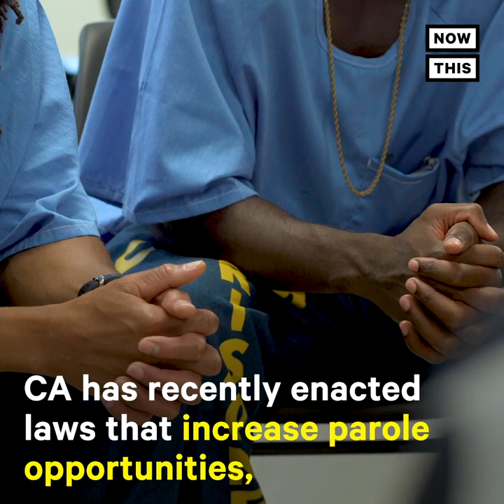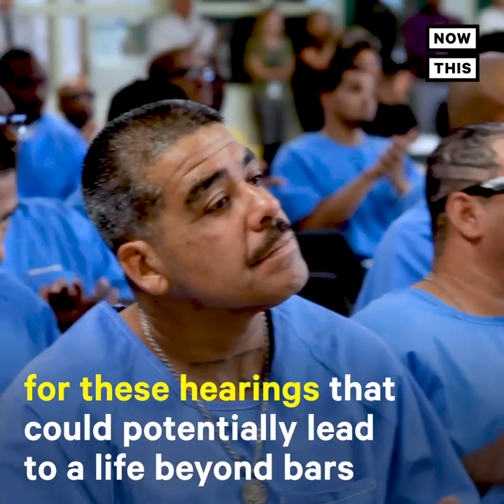How This Program Helps Men in Prison Reclaim Their Lives | NowThis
‘Now I’m somebody who actually has a little bit of hope.’ — 9 men released from prison are helping those still behind bars reclaim their lives, and their graduation ceremony will bring you to tears.

In US news and current events today, a group of 9 former life prisoners who have been released on parole return to maximum security prisons in California to spread hope & serve as mentors through rehabilitative workshops for prisoners. The rehabilitative workshops are state funded and address topics ranging from gangs to relapse prevention. Each program lasts 10 weeks and ends in a graduation ceremony where families are invited to the prison to celebrate.